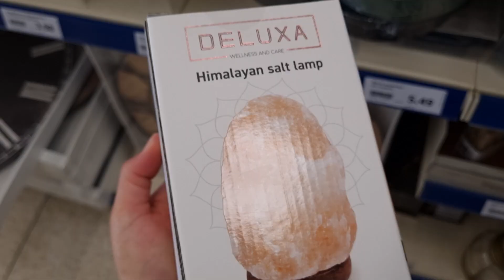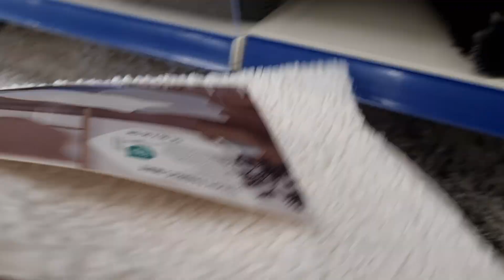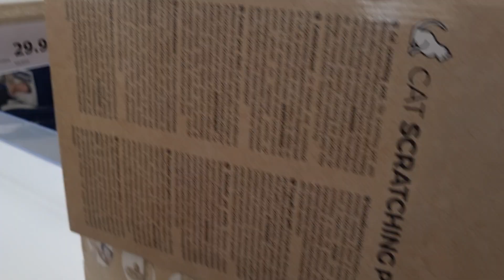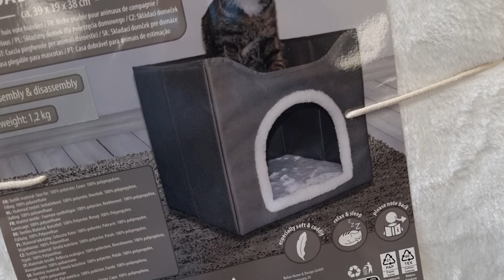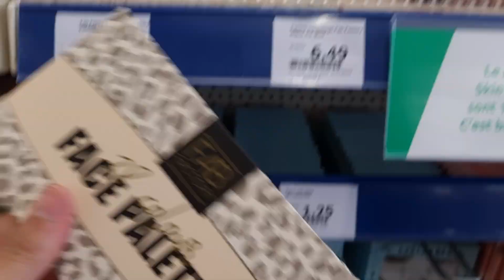🗓️🩵ARRIVAGE ACTION 18 septembre 2023